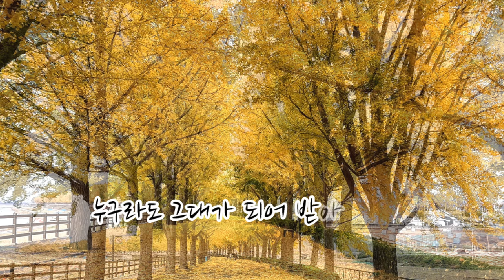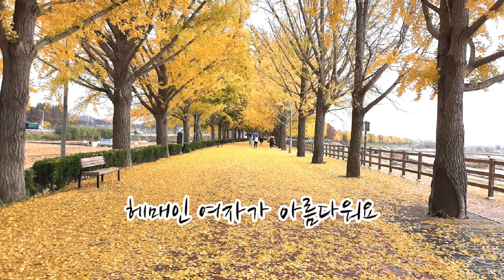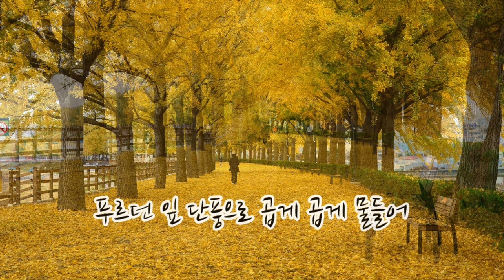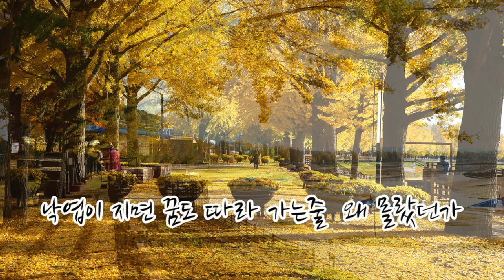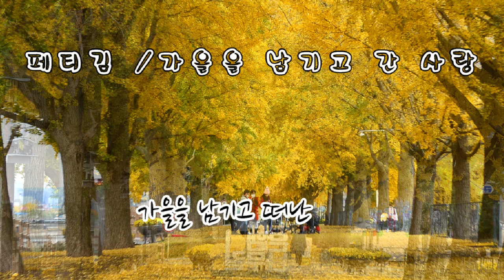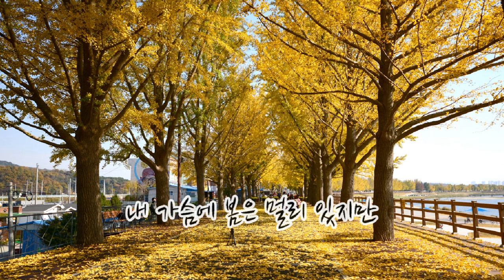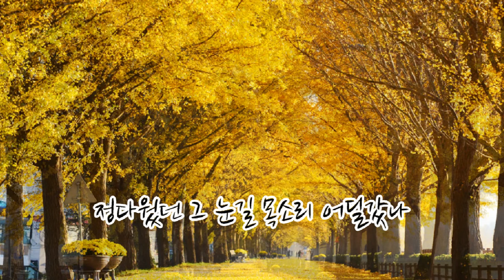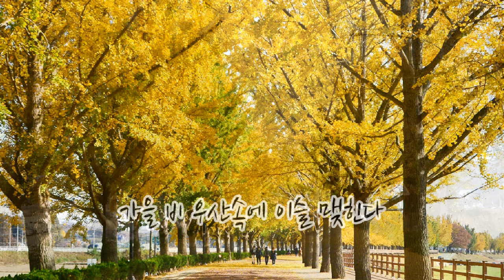이동원 / 가을엔 편지를 하겠어요.차중락/낙엽따라 가버린 사랑.페티김 /가을을 남기고 간 사랑.최헌 /가을비 우산속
곡교천 은행나무 길 사진을 모았습니다.